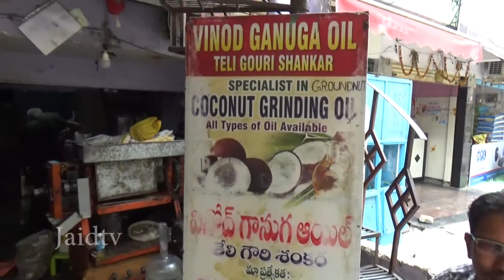Pure Coconut Oil || Extraction of Oil from Coconuts || Original Coconut Oil good for health